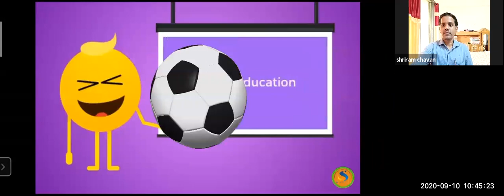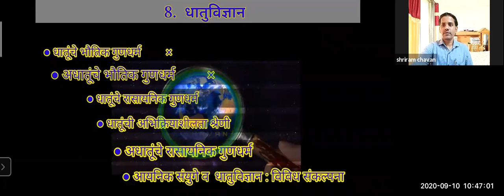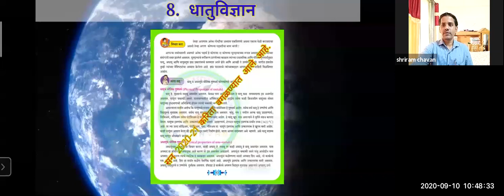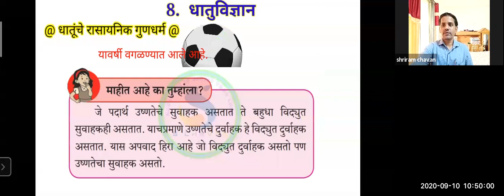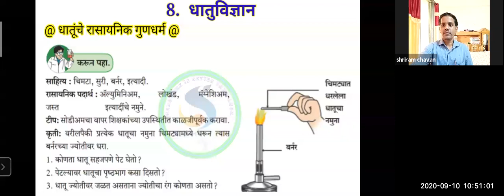BMC.Edu.Std_10thSub_Sci-1धातुविज्ञान By Shriram Chavan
इयत्ता :- दहावी
विषय:-
अध्ययन घटक :-
साहित्य :- PPT, gif
 शिक्षक :-